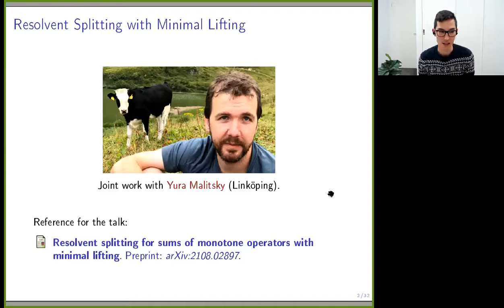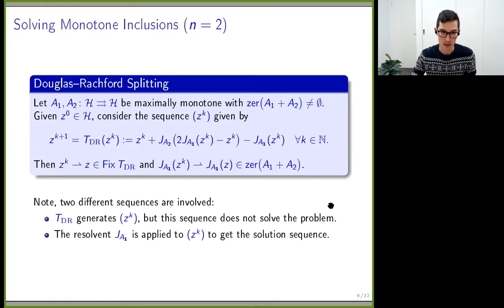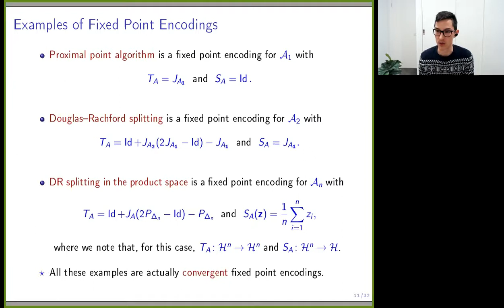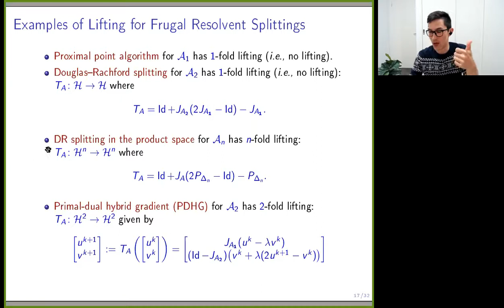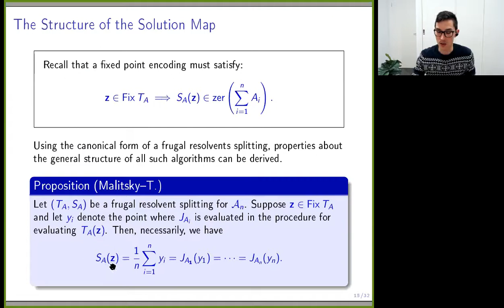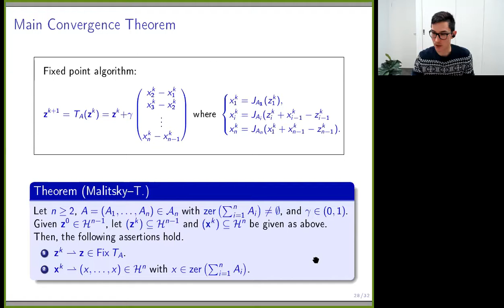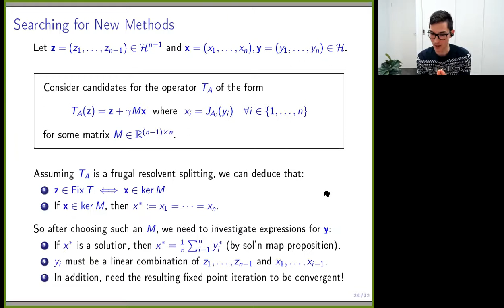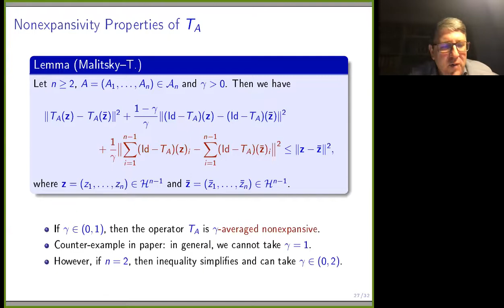OWOS: Matthew Tam - "Resolvent Splitting with Minimal Lifting"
The nineth talk in the fourth season of the One World Optimization Seminar given on November 8th, 2021, by Matthew Tam (The University of Melbourne) on "Resolvent Splitting with Minimal Lifting". The slides of the talk can be seen on the seminar's